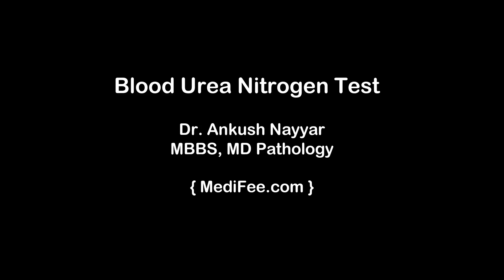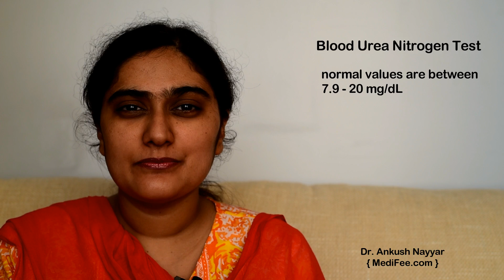Blood Urea Nitrogen Test - Evaluating Kidneys and Liver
BUN or blood urea nitrogen test is used to evaluate the function of kidneys and liver. This test measures the amount of waste product urea in a patient's blood. Watch as Dr. Ankush explains about BUN test, procedure and result interpretation.